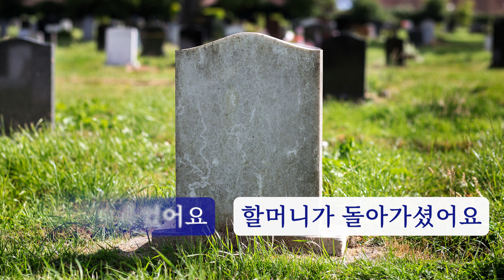Cours de coréen) Niveaux de politesse en coréen - Banmal ou Jondaenmal, quand utiliser ?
Une des particularités du coréen est le niveau de politesse. Il y en a six ! Vous devez connaître quatre niveaux de langue pour ne pas faire une grosse bêtise involontairement.
Après avoir regardé cette vidéo, vous comprendriez mieux des terminaisons dans les dramas coréens. 😉

* Comment ne pas être malpoli en coréen ?

*** Si vous voulez aller plus loin,

* Pour apprendre le Hangeul tout seul en corrigeant la prononciation sans jamais l'oublier à vie:

Artiste : _url_artiste_

Artiste : __url_artiste__